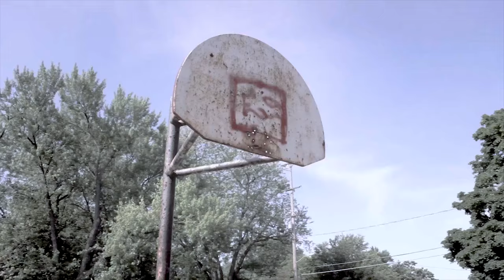Im Me with Marcus Lee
I'm Me with Marcus Lee

We all need to stay true to ourselves, and not be afraid to stand out and be different.Too often we are forced to conform to what the world wants us to do do or to be who the world thinks we should be. Constantly you see people trying to fit in with the latest trends, the way we dress, talk and even what we watch and buy are all persuaded by what we see on social media. This video is made with the hope that more people will step out and show the world who they are, step out and let others know "I'm Me"

Music
Cafe Mornings by Andreas Jamsheree